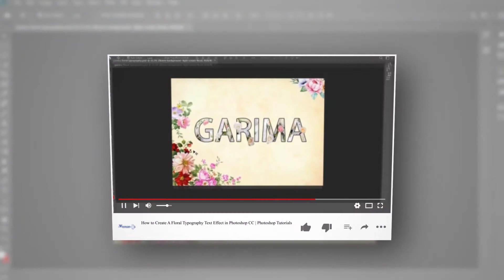YouTube Promo || After Effect CC 2020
Hello Everyone
In this video you will see How you  can also promote your youtube channel and video.If you are having startup and small company to grow this is the best way to promote your channel ,If someone want to make your own video like this then contact me or comment .

3d animated text generator
after effects